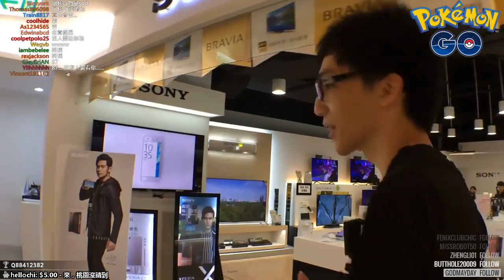直播寶可夢 - 調戲周董